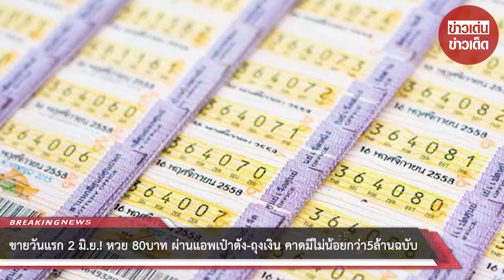ขายวันแรก 2 มิ.ย.! หวย 80บาท ผ่านแอพเป๋าตัง-ถุงเงิน คาดมีไม่น้อยกว่า5ล้านฉบับ